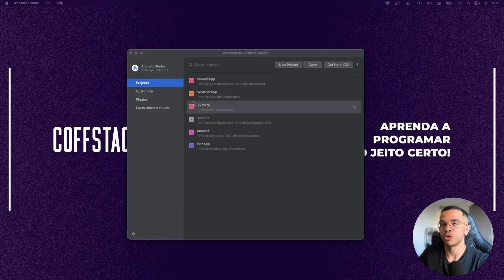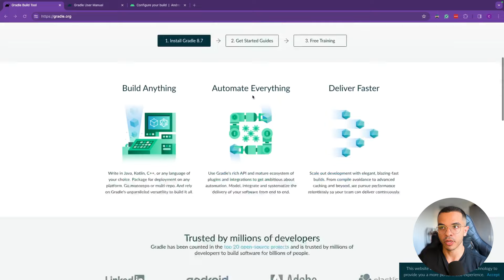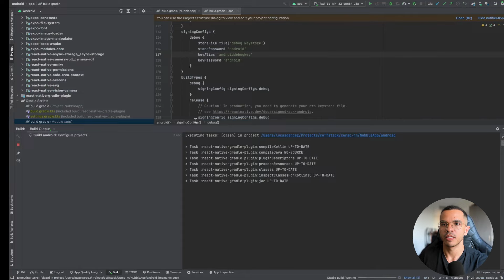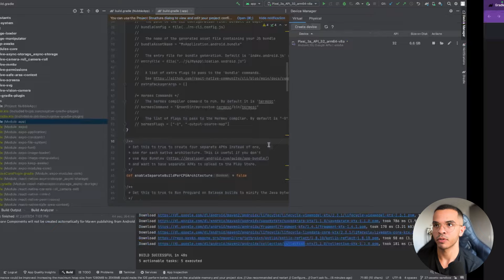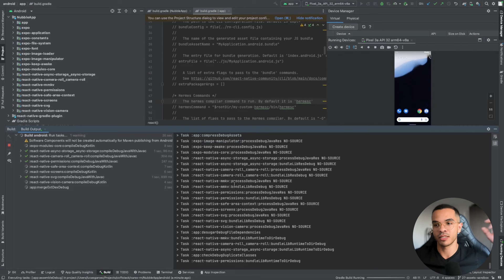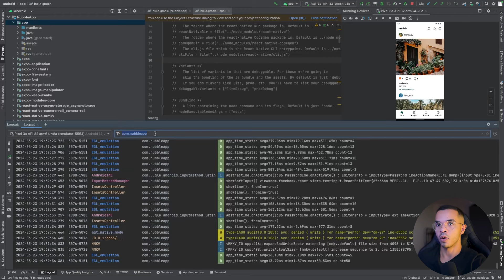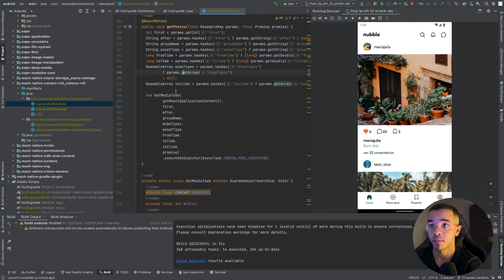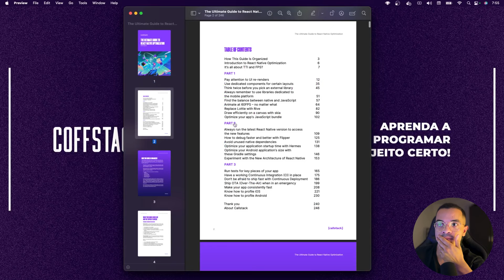Android Studio e Gradle para React Native - Build, Debug, Emulador, Logcat e muito mais!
Se você trabalha com React Native, em algum momento já teve ou terá que utilizar a ferramenta de desenvolvimento nativo Android Studio. Seja para criar um emular, depurar código nativo, utilizar recursos do Gradle ou simplesmente ter uma melhor visão de erros e crashes. Nesse vídeo eu te ensino tudo o que você precisa saber para usar o Android Studio com aplicativos React Native.

✅  REFERÊNCIAS:
▸ Gradle:

00:00 - Introdução
01:22 - Abrir Projeto e Estrutura de Pasta
03:22 - O que é Gradle
06:08 - Gradle na Prática
10:17 - Emulador - criar, abrir e configurar
14:58 - Rodar App - Build
19:03 - Logs com Logcat
21:09 - Layout Inspector
22:20 - Debug - Lib Nativa
25:22 - Profiler - Análise de Performance
27:30 - Conclusão